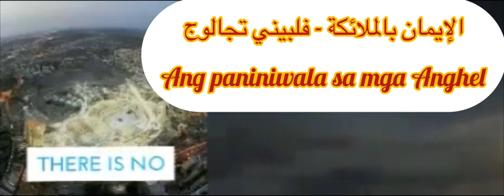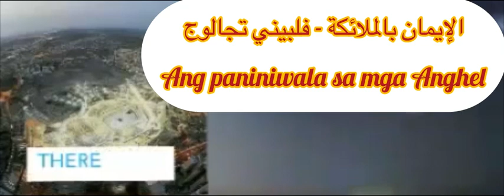Ang paniniwala sa mga Anghel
Ang audio na ito ay nagpapaliwanag patungkol sa paniniwala sa mga Anghel